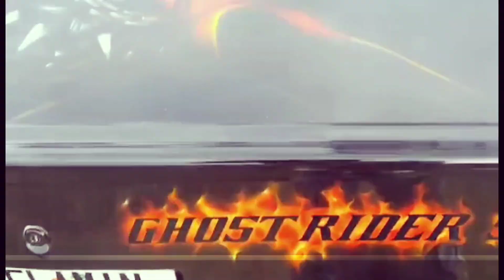Ricky Bobby get off at Union County Dragway. Leeds Edition kickin it with the home team.